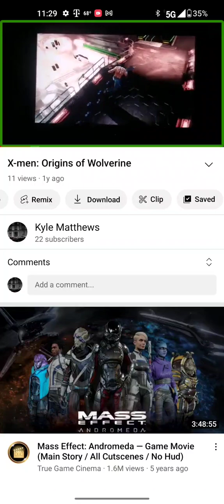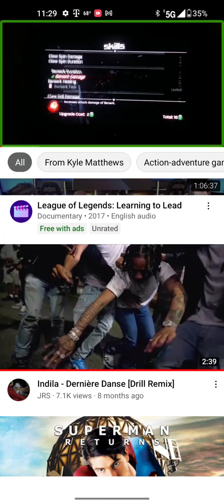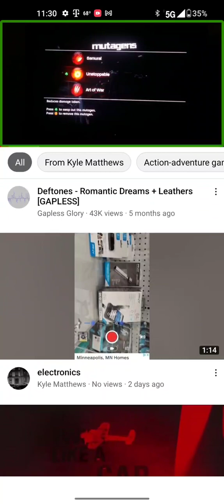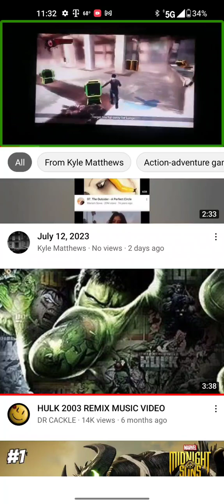come on Bruce/ pull perk/ pills